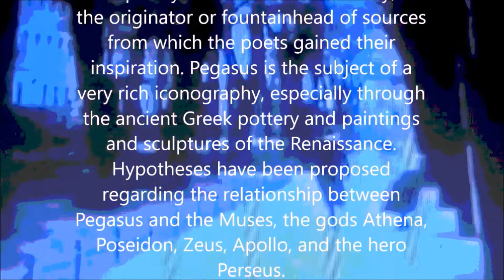BIG TIME SENSUALITY